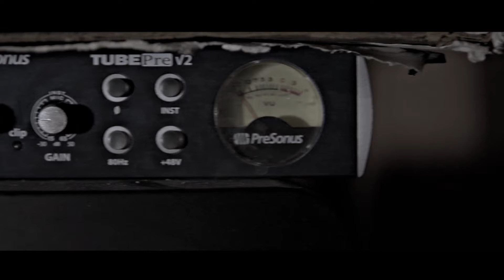Everyday Trailer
Next Mixtape Coming Soon